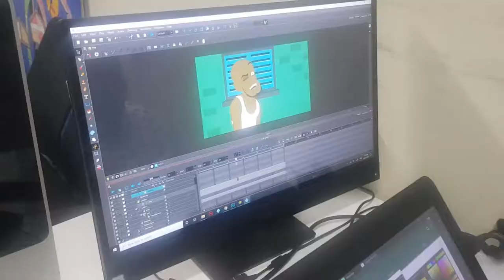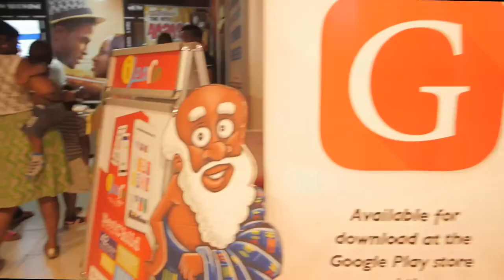THE NEW FACE OF STORY TELLING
sustaining the art of traditional tales by the fireside with cartoons, animation and kids theater. parables' cycil Abban shares his inspiration on keeping to an important aspect of Ghanaian culture_storytelling